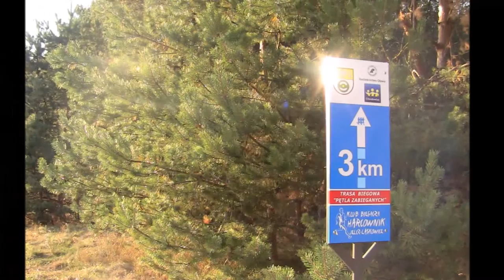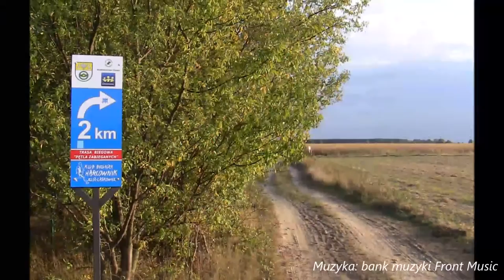Petla Zabieganych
Trasa biegowa w Chwałowicach